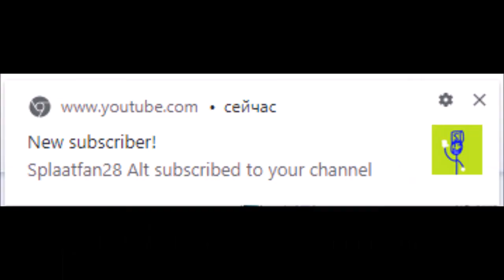Round 18 - WMM 2 6 refuses to render so Movie Maker 2012 is back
duh rayman wmm tennis 2: round 18 vs myself